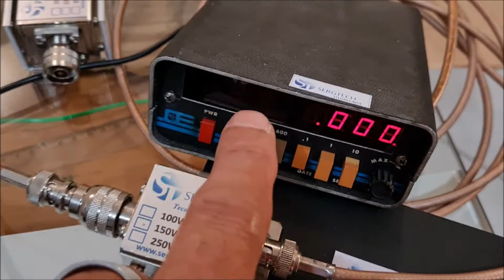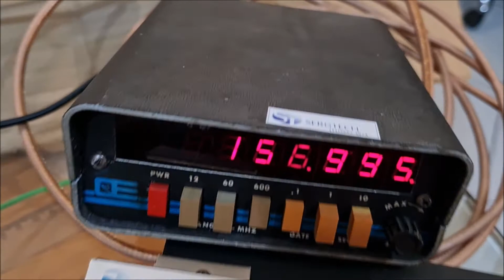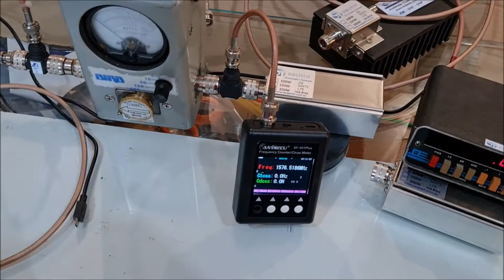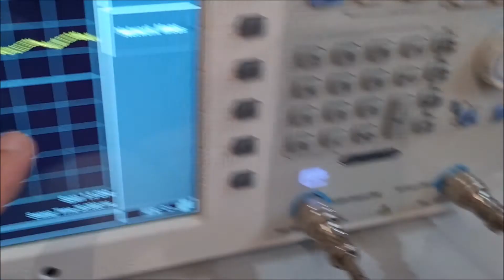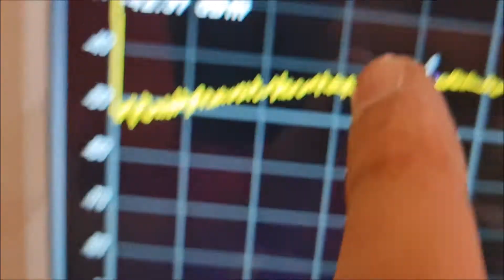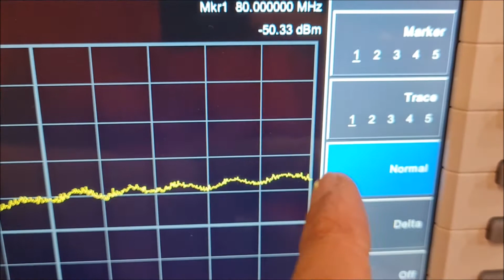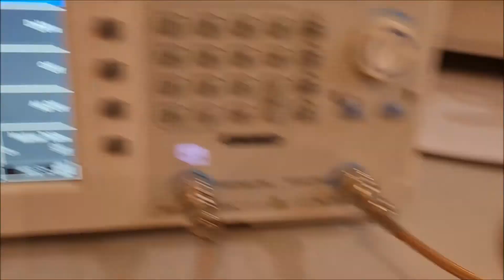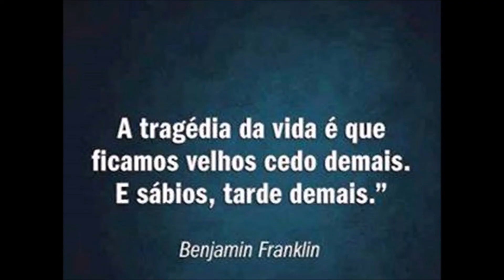Estudo completo e aplicação do nosso circuito de amostra de sinal seguro HF VHF UHF até 500W